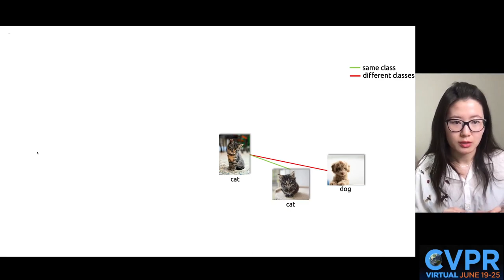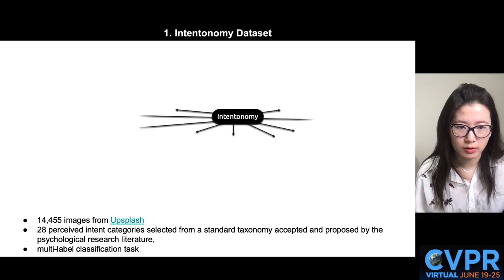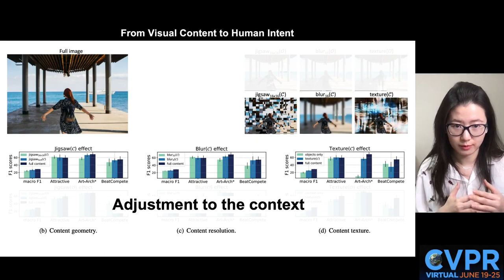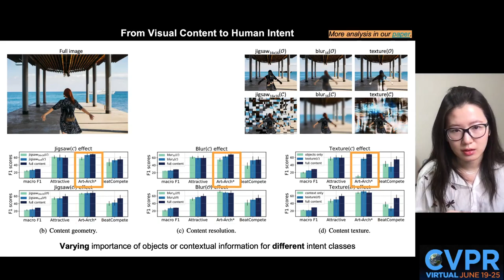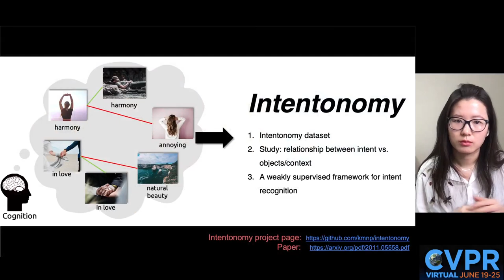[CVPR2021] Intentonomy: a Dataset and Study towards Human Intent Understanding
💭 Presentation video for "Intentonomy: a Dataset and Study towards Human Intent Understanding", CVPR 2021 (oral).

0:00 Intro
1:20 Intentonomy dataset
1:43 From visual content to human intent
3:15 Multimodal intent recognition framework
4:33 Wrap up and thank you